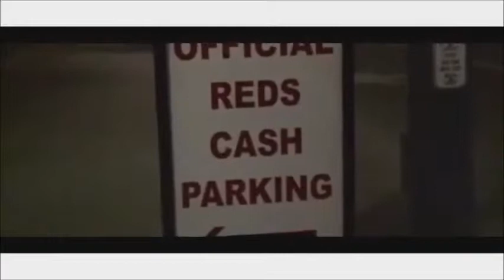H E X X ,BAGGZ MAGEE,SKITZO FLOWZ,MAGNIFICENT J O ,BITCH I RUN IT